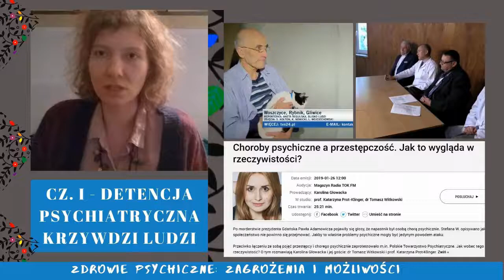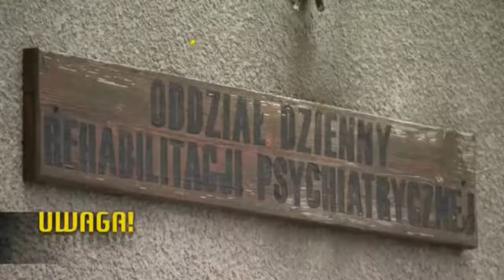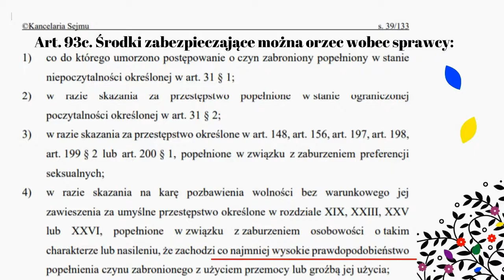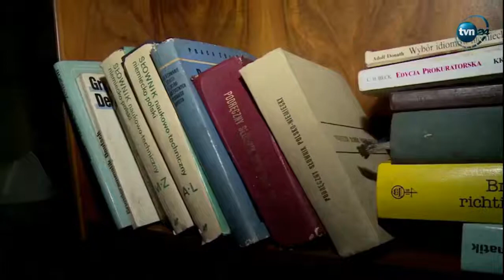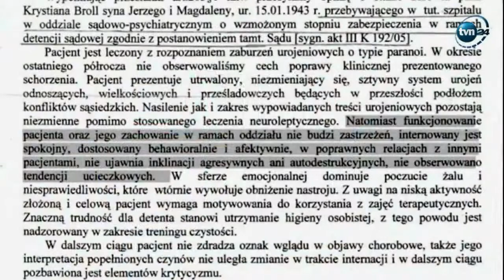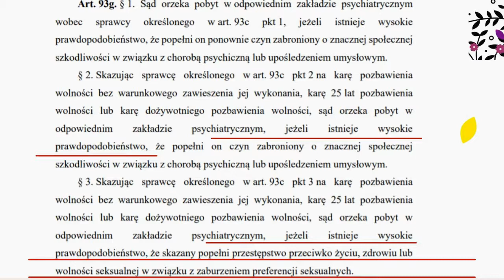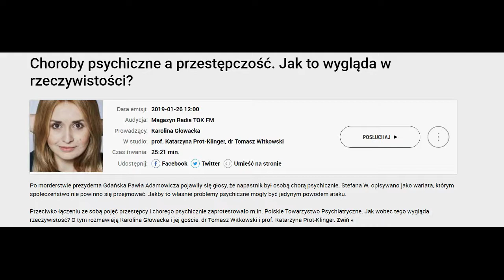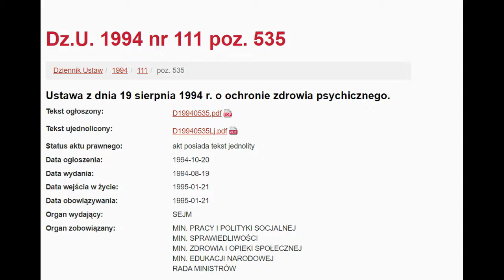Cz. I Detencja psychiatryczna krzywdzi ludzi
Pierwszy z 13 odcinków o ochronie zdrowia psychicznego.

0:07 o czym jest XIII odcinków dotyczących ochrony zdrowia psychicznego i czemu to jest ważne dla lewicy
1:50 fragment 34 lata na oddziale
3:44 komentarz do detencji psychiatrycznej, o psychiatrii
4:39 fragment pomówienie i 8 lat na oddziale psychiatrycznym z reportaży TV
9:23 osoby chorujące nie są bardziej skłonne do przestępstw
10:14 choroby psychiczne a przestępczość w TOK FM, o lęku społecznym
10:40 komentarz do przepisów dotyczących detencji psychiatrycznej, mit tolerancji i promocji zdrowia psychicznego
12:10 fragment 11 lat na oddziale psychiatrycznym
13:03 komentarz do tragedii bohatera reportażu, straszny stan zdrowia osób leczonych psychiatrycznie
Link do 4 historii niesprawiedliwego p[przetrzymywania na oddziale
15:40 Tok Fm dr T witkowski o traktowaniu chorych psychicznie w kulturze i prof. K. Prot-Klinger o przypisywaniu chorym złych cech
16:52 problem braku możliwości przymusowego leczenia osób, które nie są podejrzane o przestępstwo